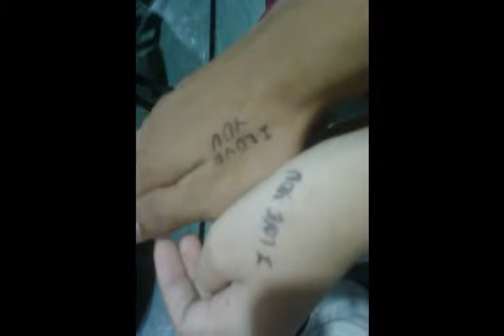Someone Like You By Adele Ft. Yhum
Requested By Yhum Yhum

Song : Someone Like You By Adele